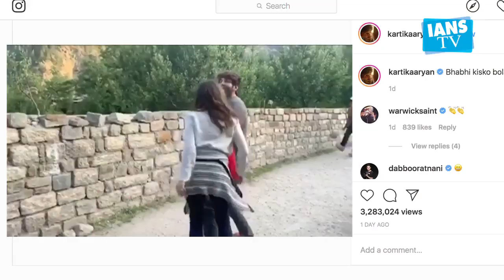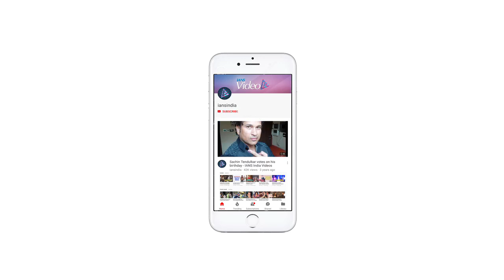Sara to Kartik's fan: 'Bhabhi kisko bola?'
A video of Bollywood actor Kartik Aaryan's fan calling actress Sara Ali Khan "bhabhi" has gone viral.